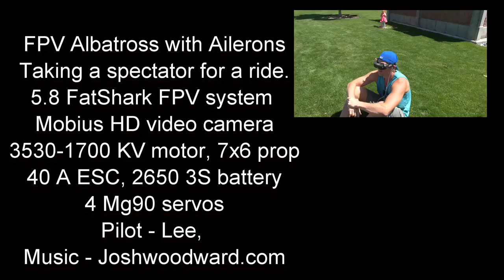FPV Albatross with ailerons and Mobius HD video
This is the Albatross with ailerons from Crashtesthobby.  it has a FPV set up that is being shown to a spectator who is wearing the goggles and going for a ride.